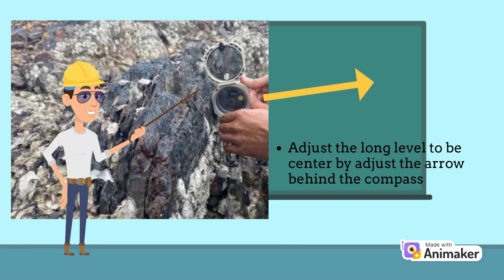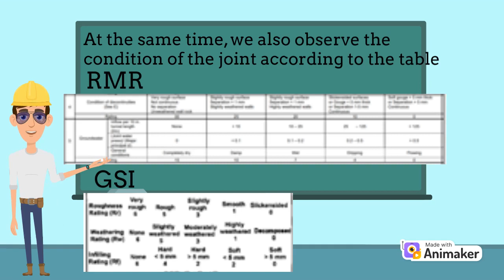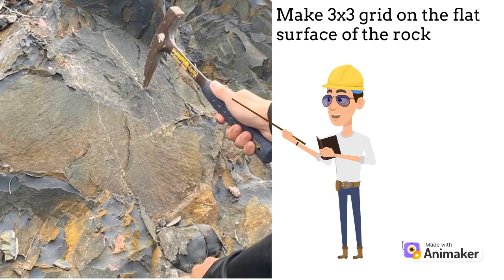How To Take Data For Discontinuity, Rock Mass Rating and Geological Strength Index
APPLICATION OF GEOLOGICAL STUDY AND WEATHERING GRADES IN GEOMECHANICAL CLASSIFICATION AND ROCK SLOPE STABILITY ANALYSIS